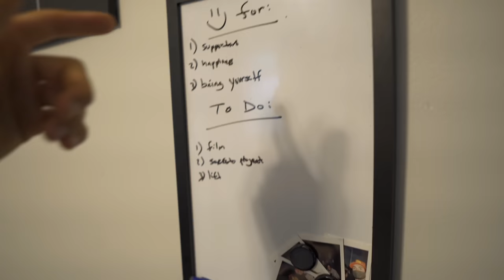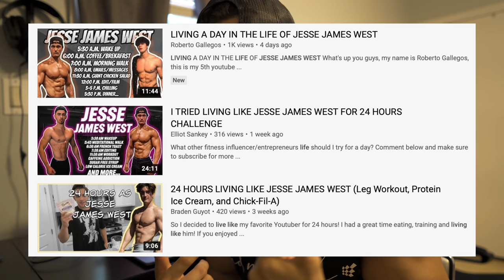FULL DAY OF EATING & TRAINING | ATHLETIC LEG WORKOUT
Welcome to the the video! I take you through my productive daily routine and a full bodybuilding leg workout. These are my top five tips for bigger and stronger legs!
     My productive daily routine for success
     Jesse James West Diet, Training & top leg day tips
     How to get bigger legs fast
     High protein low calorie full day of eating
     Full bodybuilding leg routine // leg day motivation
     Workout motivation & tips
     Low Calorie High Protein meals
Low Calorie Snacks & Dressings I use:
5 cal ketchup
10 cal barbecue sause
0 cal ranch